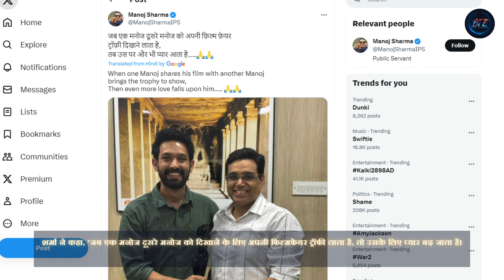फिल्मफेयर जीतने के बाद विक्रांत मैसी मनोज कुमार शर्मा से मिले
12वीं फेल के लिए फिल्मफेयर जीतने के बाद विक्रांत मैसी आईपीएस मनोज कुमार शर्मा से मिले। सर्वश्रेष्ठ अभिनेता (क्रिटिक्स) के लिए फिल्मफेयर पुरस्कार प्राप्त करने के बाद, अभिनेता विक्रांत मैसी ने आईपीएस अधिकारी मनोज कुमार शर्मा से मुलाकात की और 12 वीं फेल के पीछे की प्रेरणा के साथ जीत का जश्न मनाया।
अभिनेता विक्रांत मैसी की फिल्मफेयर अवार्ड्स 2024 में हालिया जीत उनके लिए दो प्रमुख कारणों से विशेष महत्व रखती है: पहला, यह प्रतिष्ठित समारोह में उनकी पहली जीत है, और दूसरा, उन्होंने मनोज बाजपेयी, पंकज त्रिपाठी, राजकुमार राव, अभिषेक बच्चन, जयदीप अहलावत और विक्की कौशल जैसे आइकन पर सर्वश्रेष्ठ अभिनेता (क्रिटिक्स) का खिताब जीता। विधु विनोद चोपड़ा की 12 वीं फेल में उनके प्रदर्शन के लिए । आईपीएस अधिकारी मनोज कुमार शर्मा के जीवन और संघर्षों को दर्शाती इसी नाम की 2019 की पुस्तक पर आधारित, 12 वीं फेल को पिछले साल रिलीज होने पर व्यापक प्रशंसा मिली, विशेष रूप से मैसी के नायक के चित्रण की प्रशंसा करते हुए ।